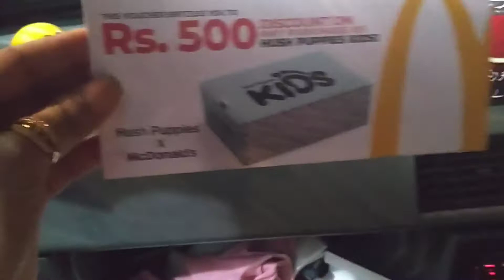aj ka vlog car main covid ny car say bahir ana mana kia ha😏